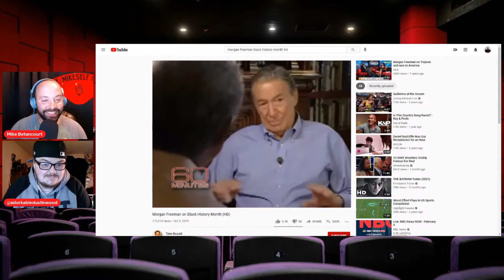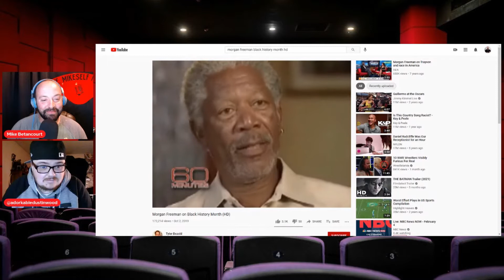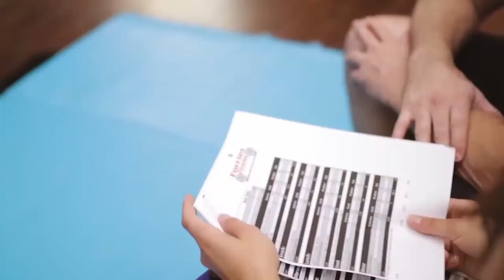Miranda Forcier ( Owner of Forcier Fitness)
EP 143: 4CA...It's In The Gym

She was a ballet dancer, actress and now an entrepreneur of her own fitness company called Forcier Fitness, please welcome my next guest.

Miranda has overcome many obstacles in her life, such as; she had experienced a father figure passing away from a mental illness. Miranda  had to move forward from this tragedy. As she fell back into her first love which is fitness she knew that the importance of mental health can be treated with the love and passion from health and fitness.

Miranda's health tips from  food prepping , to working out and keeping your body in tune will not only keep you feeling good about yourself. She is sharing her ideas for you to share with others.